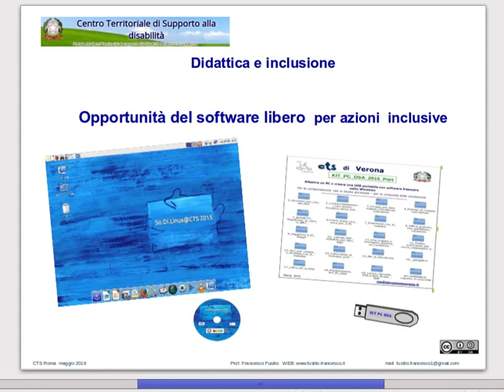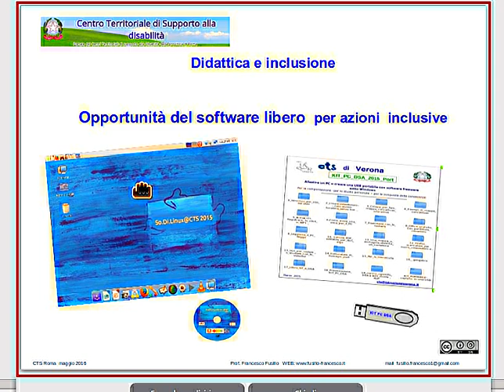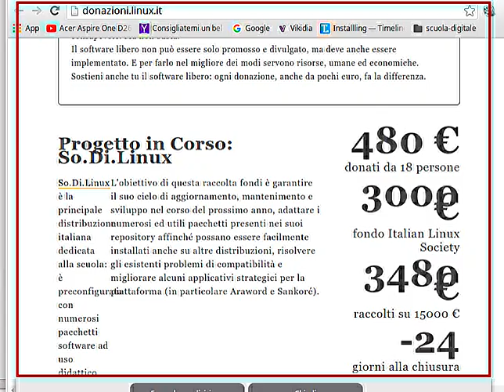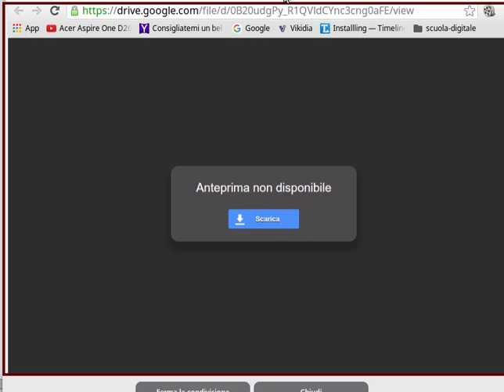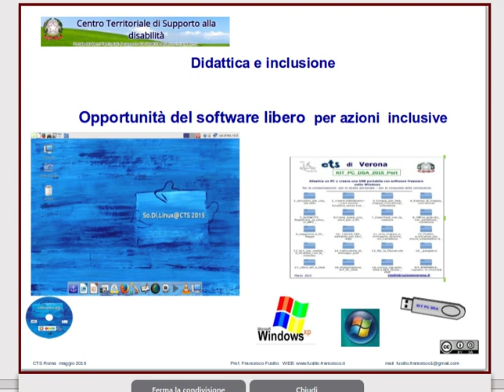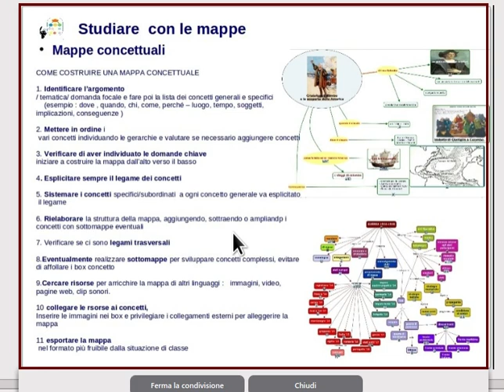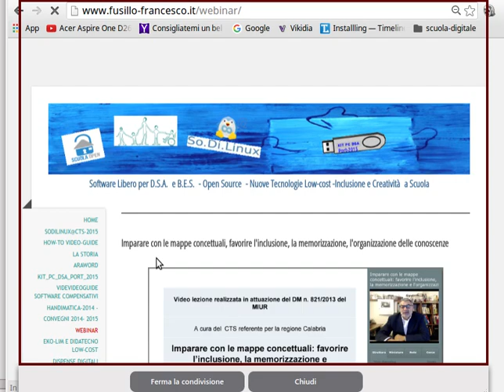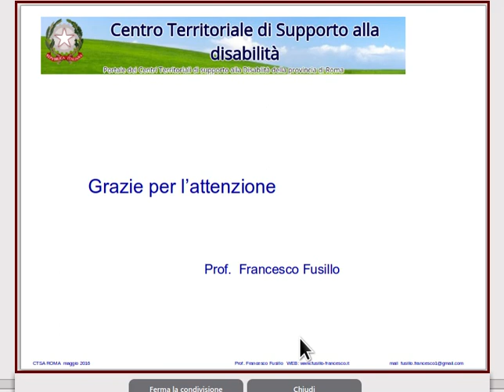Roma CTS Baffi -26 maggio 2016 -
Incontro con i coordinatori del sostegno
Intervento su Didattica Inclusiva e Software Libero